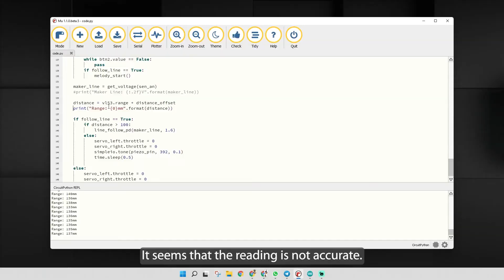Maker Pi RP2040 Mobile Robot: Part 3 - Obstacle Detection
This is a custom DIY mobile robot based on Maker Pi RP2040. The size are 10cm (L) x 10cm (W) x 8cm (H). For part 3, we will program the robot to move by following the line and detect the obstacle.

Idris
Cytron Technologies